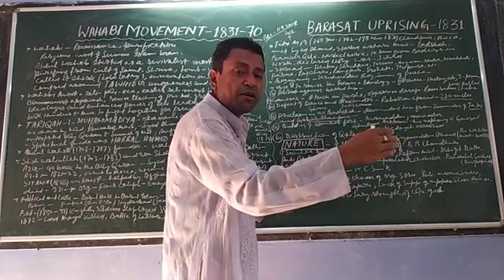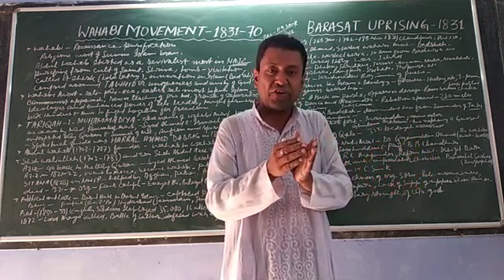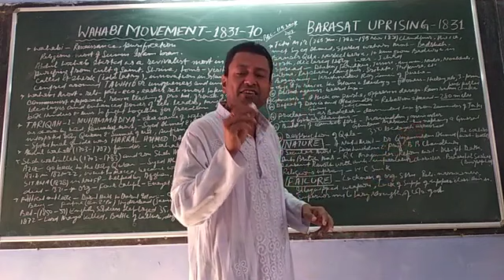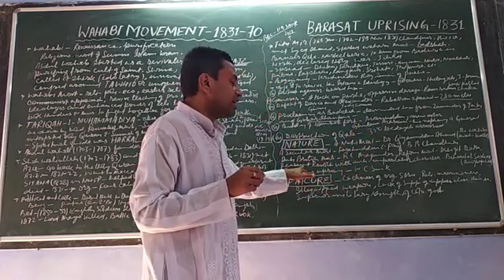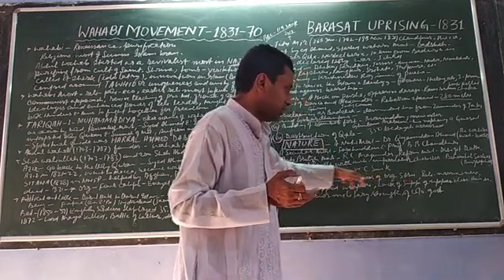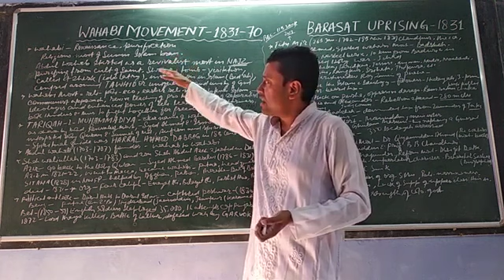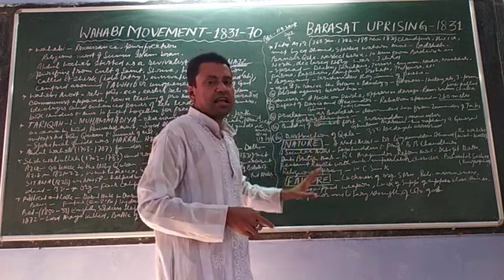WAHABI MOVEMENT,1831-70 & BARASAT UPRISING, 1831(Part-II)